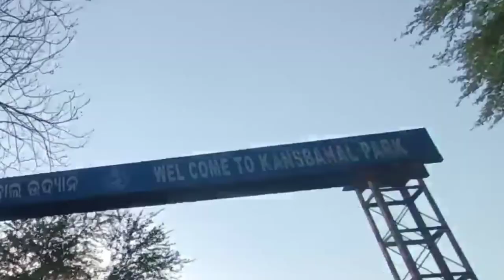Kansbahal dam , picnic spot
Hi friends
      Kyese he ap sab I hop ap sab ache honga jane ko nam he to ja sakte ho picnic ke liya jagaya vi bohot hi acha he

Isetarha video dekhne ke liya mera channel subscript kijiya ga

Map-
Kansbahal dam